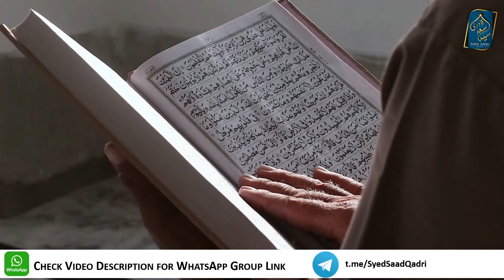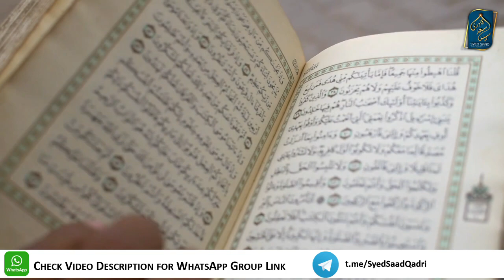Nafs ki Iqsam | Ammara Lawwama Mulhama Mutmainna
Nafs ki Iqsam |   Ammara Lawwama Mulhama Mutmainna0 Channel Intro